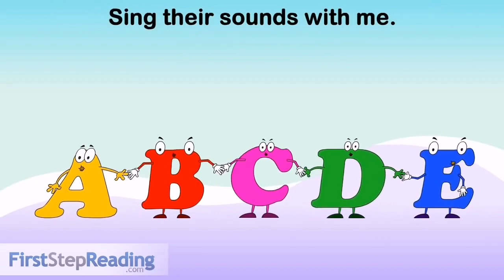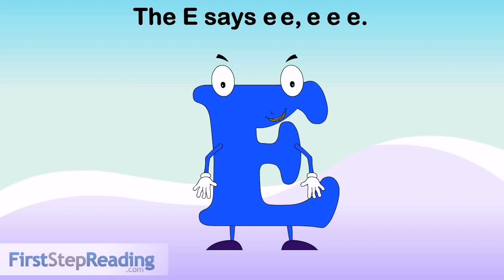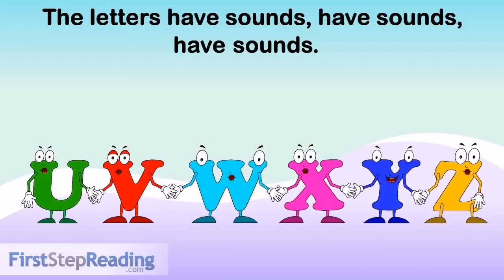A-Z Letter Sounds Song/ Phonics/Reading with Letter Sounds/ Kindergarten/Preschool/ English/ ESL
Letter Sound Song A-Z, Phonics, Reading with Letter Sounds, Kindergarten, Preschool, English, ESL
Sing and Learn the Sounds of the Letters!

Learning and the names and the sounds of the Alphabet is essential to learning to read.  When children know the Sounds that the letters make, they are able to blend the sounds together to read words.  Knowing Letter Sounds is Extremely important!  Practicing and Singing the Letter Sounds will help children remember the sounds when they are trying to sound out words.

How to TEACH your Child to READ! @FirstStepReading

Alphabet
Step by Step
Step 1:

The Alphabet and Letter Identification.

Learning the Alphabet Song by watching the letters is the first step to learn to read.

When children are singing the letters of the Alphabet while their appear on the screen they are learning to associate the Letters of the Alphabet with the Letter names.

Children need to be able to identify the Uppercase and the Lowercase Letters in the English Language.  Also, children should learn to correlate the Uppercase Letters with their Lower Case Letter pairs.

Learn with TEACHER Heather

Heather is a Credentialed Elementary School Teacher with a Masters in Elementary Education.  She is also the Author and Illustrator of FirstStepReading.com

Step To Teach You Child to READ!!!
1. Letter Identification
2. Letter Sounds
3. 2 Letter Blending
4. 3 Letter Blending (Phonics Word Families CVC Words)
5. Sight words Memorization
6. What is a Vowel
7. Long Vowel Words (Long Vowel Words Families)
Vowel Consonant Vowel (vcv) or  Vowel Vowel (VV)
8. Digraphs (2 Letters that make 1 Sound)
9. Irregular Letter Sound Combinations
10. Blends (2 letters that make two sounds blended together)
11. Controlled R Words (ar, or, er/ur/ir)